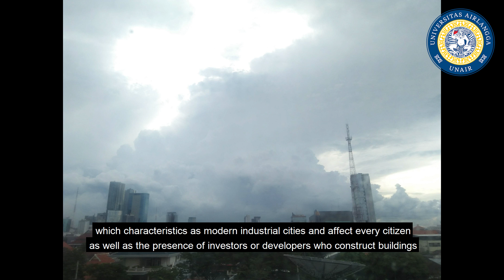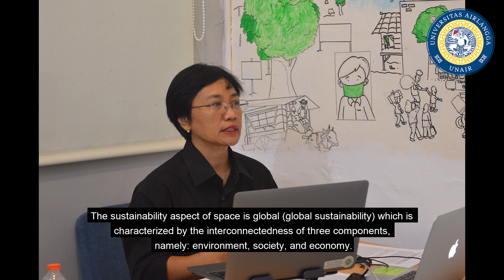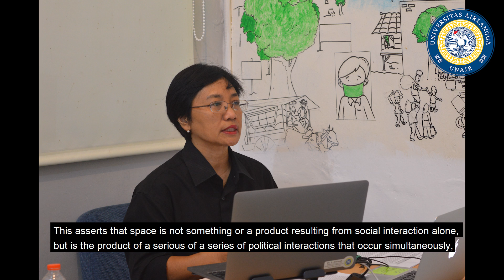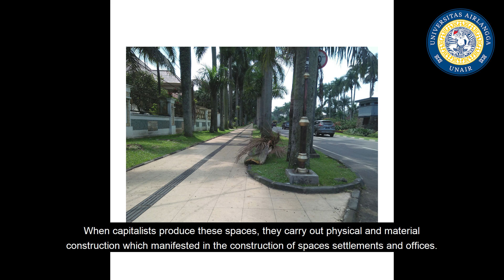Between Space and Place in Surabaya I AGE I UNAIR I Digicom I Podcast 3/10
The development of the city of Surabaya is running with problematic spatial policies. As a result, spaces in the city of Surabaya are separated and divided in terms of the powers of developers/investors. Such characteristic or character of Surabaya city which was built by relying on the strength of the developer. The materialization of space become an indication that space serves a certain function of the power of capital.
In addition, the Surabaya City Government also guarantees the creation of an institutional framework that supports the existence of capitalist forces that continously accumulation capital through spatial policies that are decided through a political process.

Credit:
Story by Siti Aminah
Narator by Icha
Photograph and Video by Alfen, Natalia and Hesti
Translator by Jesica W Scania
Editor by Roikan